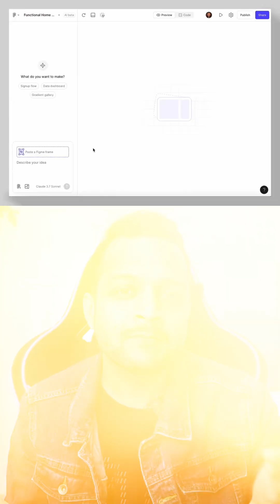Figma + AI = A Designer’s Dream Come True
Designers, your favorite tool just got smarter.

In Day 8 of 100DaysOfAI, we’re diving into how Figma’s new AI features are changing design forever.

→ Instantly generate UI mockups
→ Fix layouts with one click
→ Get smart text suggestions
→ And translate your ideas into dev-ready components

Whether you’re a designer or a dev, this tool is saving hours of repetitive work.